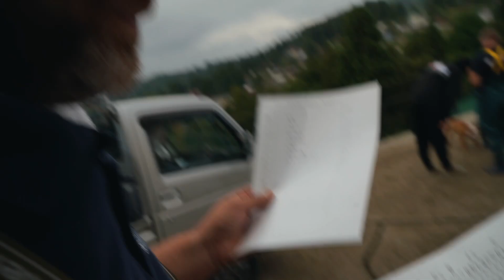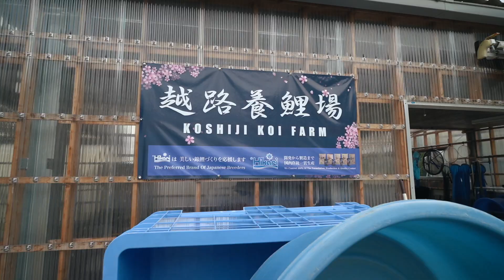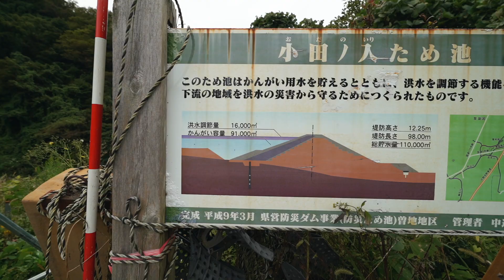PRIJSVRAAG! WEET JIJ HET ANTWOORD? - KOI HUNT HERFST 2022 #5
Vandaag zijn we de dag weer vroeg begonnen. Met “de witte Dame” (zo noemen we de auto waarin we rondgereden worden) vertrokken we naar 2 mudponds, 1 met Asagi’s en 1 met doitsu Benigoi’s. In de middag hebben we een MEGA deal kunnen sluiten met Maruhide. Ook hebben we een prijsvraag voor jullie.

We zullen dagelijks een dagvideo plaatsen op YouTube. Vinden wij namelijk ook leuk.

Heb je nog een zoekopdracht, geef het dan snel door, dan gaan wij keihard aan de slag.

Veel plezier!

In onze WhatsApp groep delen we als eerste onze aankopen, lid worden doe je door op de link hieronder te klikken

Koi vanaf EUR 1,-? Doe mee met de nummer 1 veilingsite van de Benelux:

Over Koicentrum Sneek
Koi Centrum Sneek behoort ondertussen tot de grootste koi zaken van Nederland en België. Met meer dan 600m3 water is voldoende ruimte voor Koi in alle soorten, maten, variëteiten en kwaliteiten. Opgericht uit pure passie voor Koi. Dit zie je terug in alles! Onze winkel, producten en adviezen hebben maar één doel, namelijk het welzijn van de Koi en uw plezier in de hobby! Onze missie is om een koi winkel te zijn voor elke hobbyist en voor elke portemonnee.